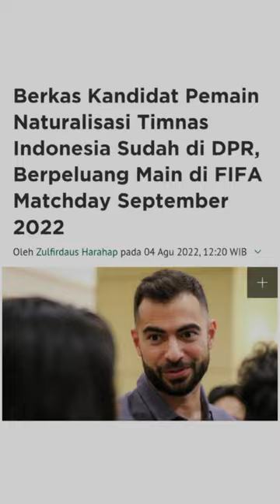FIFA Matchday + Sandy Walsh + Jordi